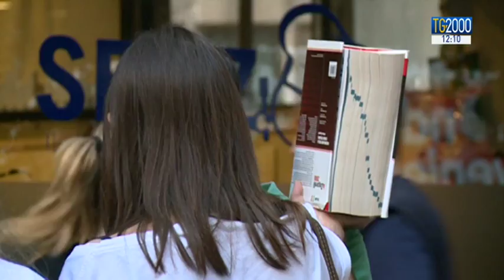Maturità 2019, eliminato il quizzone, maggiore peso al triennio. Tutte le novità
Il Ministro dell'istruzione ha annunciato le novità del prossimo esame di maturità: si torna a 2 prove scritte e il voto finale terrà conto dell'andamento scolastico dell'ultimo triennio.